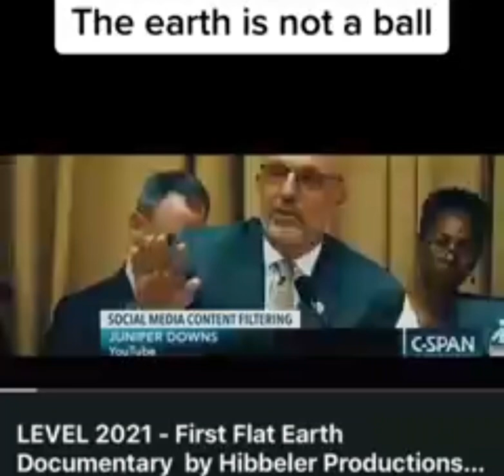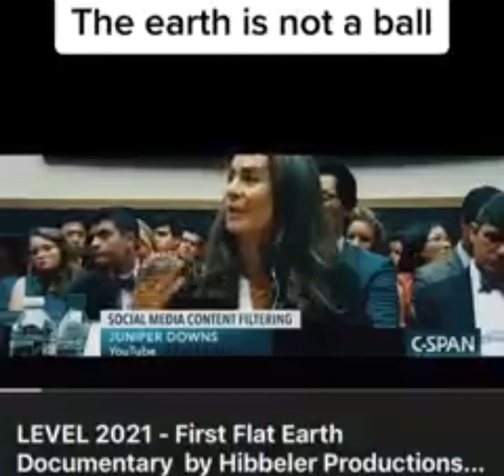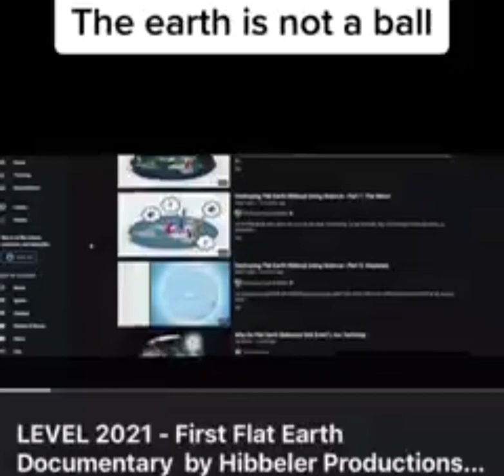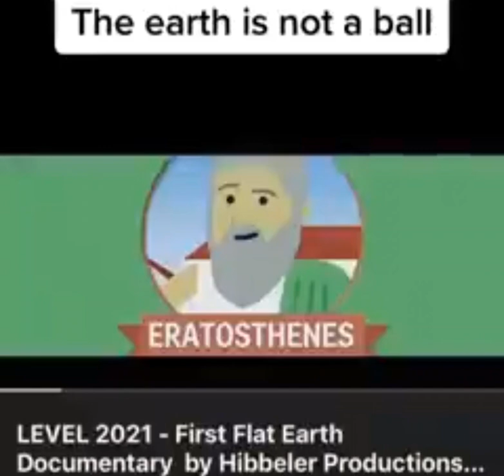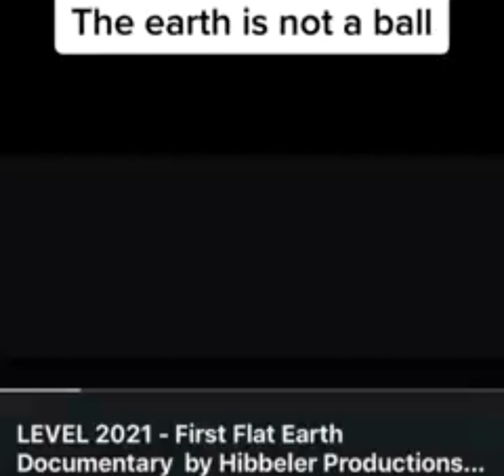the earth is not flat here is the proof